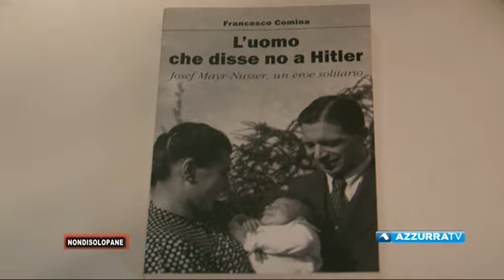Non di Solo Pane: puntata 771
24 febbraio 2017 - Non di solo pane puntata 771